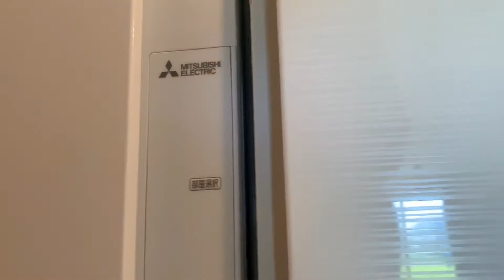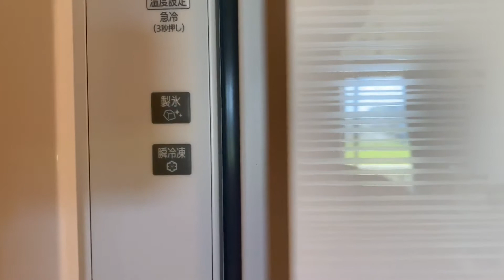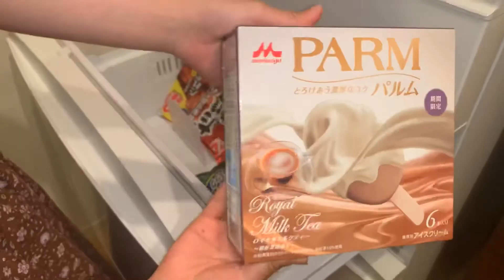新しい冷蔵庫がきた！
ついにウチに新しい冷蔵庫が来ました！